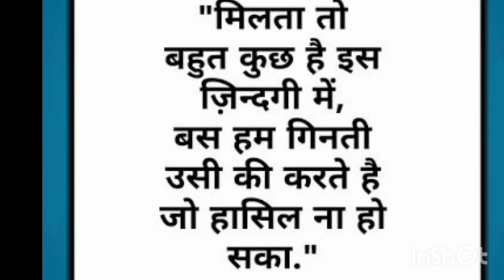Motivational quotes Life change quotes